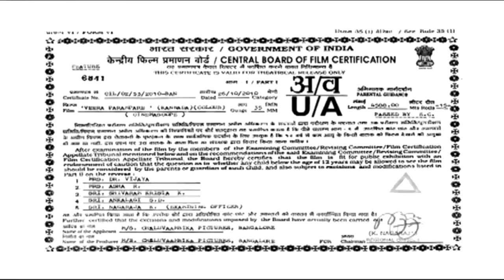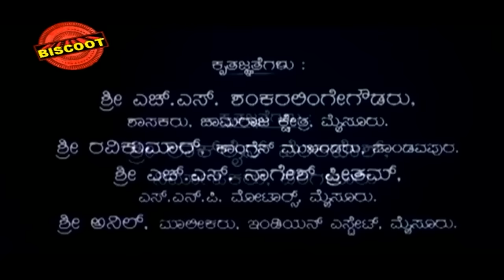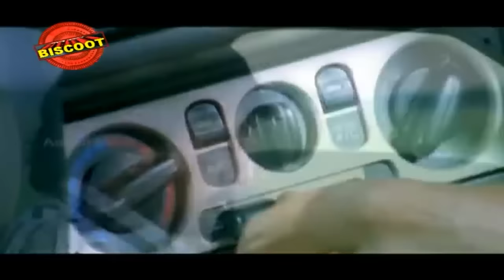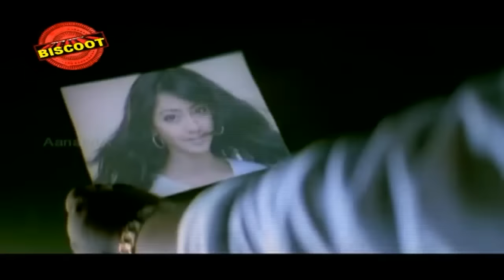Veera Parampare Kannada Full Movie | Kannada Action Movies | Ambarish | Sudeep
Watch Veera Parampare Kannada Full Movie
Varade Gowda, a demi god in his village and his guardian Teja fight the industrialists who want to use the agricultural land to build factories.

Watch Full Length Kannada Movie Veera Parampare – ವೀರ ಪರಂಪರೆ

Movie Name : Veera Parampare – ವೀರ ಪರಂಪರೆ
Cast : Ambarish, Sudeep, Aindritha Ray, Sudeeptho (HP), Shobhraj, Kote Prabhakar, Vijayalakshmi Singh, Sharan, P Narayan, Somanna Jadar, Basavaraju, Veeresh, Bhaskar
Director : S Narayan
Produce : S Narayan